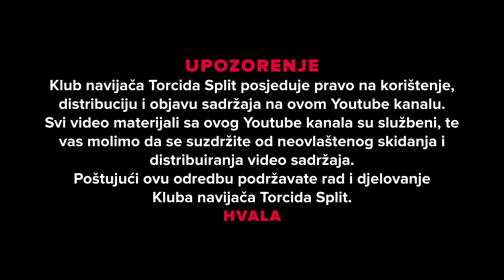Torcida Split / HNK Hajduk Split - HNK Gorica 3:0 (5. kolo HT Prva Liga)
18/08/2019.